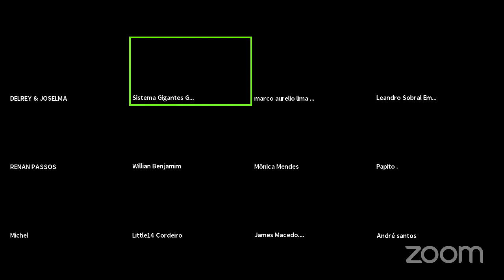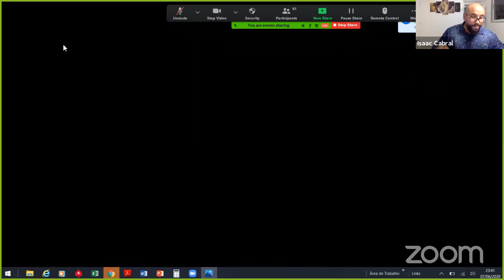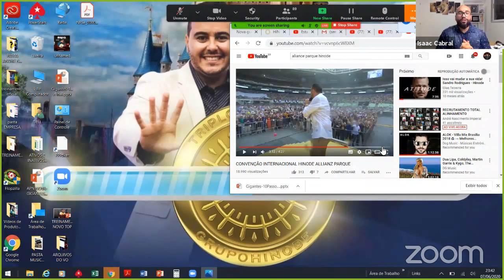RECRUTAMENTO TOTAL ALINHAMENTO